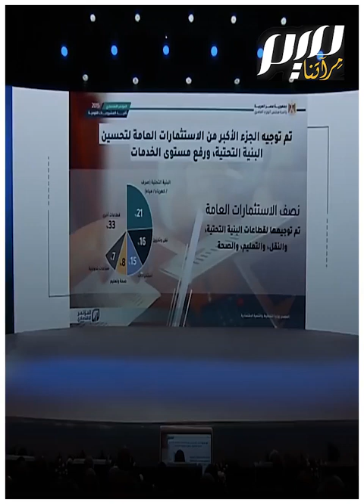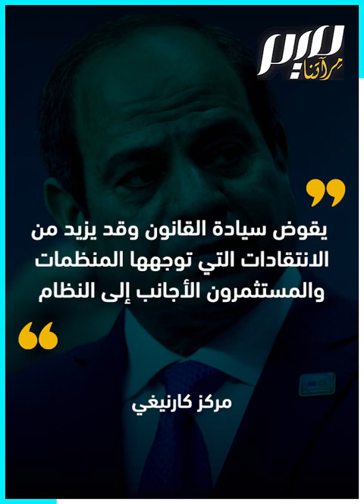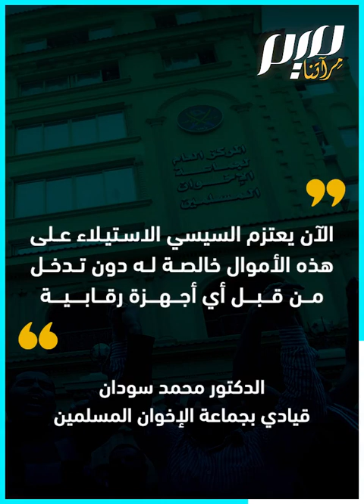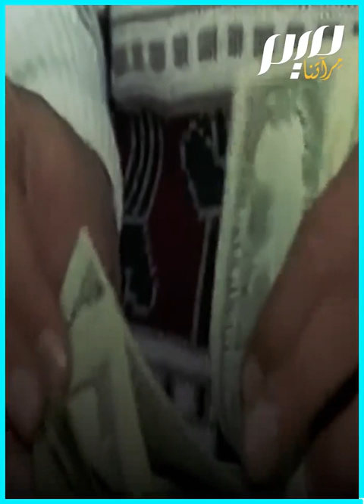حل السيسي للأزمة الاقتصادية: صندوق للاستيلاء على ممتلكات الإخوان!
في خضم الأزمة الخانقة، البرلمان المصري يناقش مشروع قانون لإنشاء صندوق جديد يشرّع الاستيلاء على ممتلكات قيادات ومنتسبي جماعة الإخوان المسلمين وبيعها لشركات أجنبية. الصندوق تحت رعاية السيسي شخصيا، ما يتيح له وضع يده على ما يشاء من الممتلكات والأصول المصادرة!